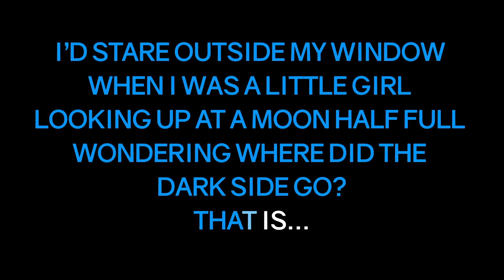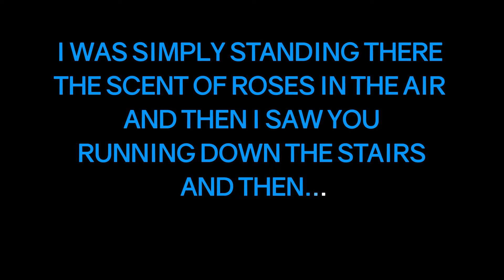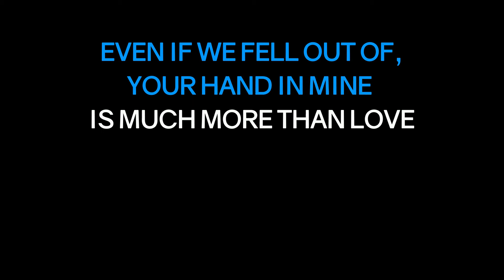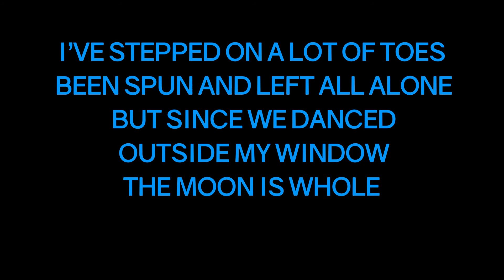Taylor Castro – Ballad Of When We Danced (Lyric Video)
New Single "Abyss" out now!
Lyric Video of "Ballad Of When We Danced" by Taylor Castro from PMA Records

BALLAD OF WHEN WE DANCED
By Taylor Castro & Willy Perez-Feria

Heart of innocence
Pure adolescence
The story of our glory

And we’ll fly away
In the April rain
We’ll go so high we’ll touch the milky way
And I’ll fall to my knees
Feel the Earth beneath my feet
Reach my arms to Heaven
Take my hand and come with me to Neverland

Because in a nest
Corruption and success
The strive of a mother
Who fails to notice it
A loud thunderstorm haunts you to the core
And you go under your covers
To hide from the roar

And you fly away
You’ll go so high you’ll touch the milky way
And you’ll fall to my knees
Feel the Earth beneath your feet
Reach your arms to Heaven

Copyright PMA Records 2018